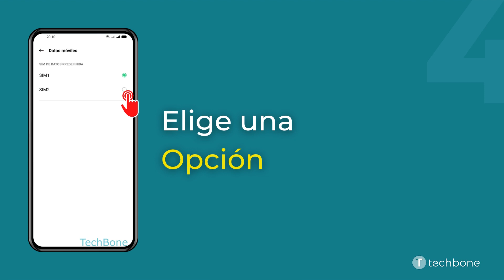Establecer la Tarjeta SIM predeterminada para Datos móviles - Oppo [Android 11 - ColorOS 11]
¿Quieres saber, cómo Establecer la Tarjeta SIM predeterminada para Datos móviles en el dispositivo Oppo? Este tutorial muestra cómo hacerlo bajo Android 11 / ColorOS 11.

0:00 Intro
0:05 Abre los Ajustes
0:15 Presiona Tarjeta SIM y datos móviles
0:25 Presiona Datos móviles
0:35 Selecciona SIM 1 o SIM 2